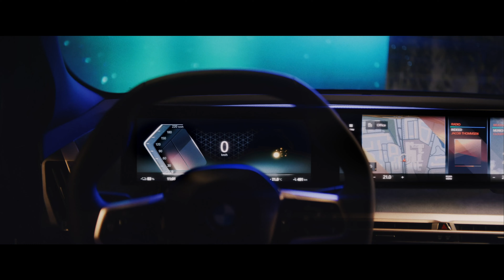Advanced driving experience. BMW is a part of CES 2021.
Communication on an emotional level is no dream anymore. The next big step toward future mobility is humanizing technology. Discover how the BMW iX takes a leap forward by evolving from science and engineering to art and design.

The most emotional and comfortable driving experience BMW has ever created. With a consistently enhanced BMW iDrive, you can immerse yourself in a completely new interior experience that seamlessly extends your digital everyday life. High tech, intelligence, and luxury are combined with digital design in a unique way. The is optimally supported by the cockpit’s driver-oriented design as well as the clear character, aesthetic control panels, and a simple, natural operation. The combination of innovative sensors and artificial intelligence creates a connection that leads to personalized and proactive dialogues between driver and vehicle – opening up new horizons for your driving experience.

The next generation of BMW iDrive takes the burgeoning relationship between a BMW and its driver to a new level. The new system neatly bridges the gap between analogue and digital technology. And this, in turn, heralds another paradigm shift, as the number of available functions in a car and their complexity continue along a constant upward curve. Digital intelligence has been introduced into cars, optimised sensors now allowing them to perceive and analyse their surroundings. As a result, elements of driving and parking can be automated to an increasing degree. And cloud-based services dip into a growing pool of real-time data.

Creating a new era of driving experience.